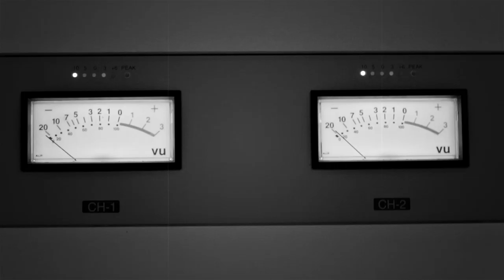Pati Se Liua (Just An Illusion Tuvalu Cover) - Alofa Sinalita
we want to acknowledge the Tuvalu Media Broadcasting for allowing us to use their Studio to film this music video from our very own local artist Alofa. Enjoy this Tuvalu cover version of Just An Illusion.